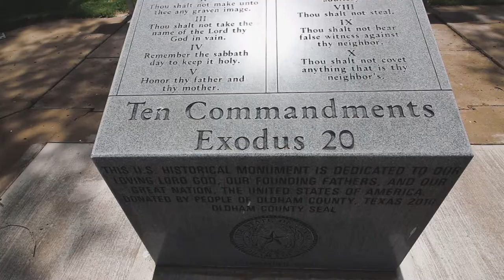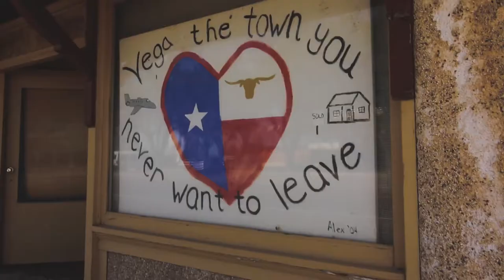“Vega” - Van Life Vlog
In this video I make my first attempt at a Van Life Vlog. I found myself in the small Route-66 town of Vega, Texas while waiting for a few packages. My experience traveling through this forgotten little community was one of sheer amazement that there are people that would want to live such a bare-bones highway-town lifestyle. Not having anything to do, no scenery, and the loud rumpling noise of the highway rolling by.

Vega reminded me of how easy it is for human beings to get comfortable in an environment. The people are nice and all were what I assumed to be just honest texans making an honest living. But being someone with aspirations for a life of expression on the infinite plains of the internet I had felt like such an alien to be in a community like this.

Maybe it is my age, but I have a burning desire to see the broader spectrum of human experiences that take place across cultures. In a place like this, where most of the people have lived here their whole lives, my assumption is that they dont share that same fire. Or maybe as the years go on and time flies, that fire just goes out. Who knows. As I said, no judgement, just spectating on the differences in lifestyle between a wandering hippy living out of his van and a rural, Texan, Christian community of no more than 1,000 people off the abandoned highway of Route-66.